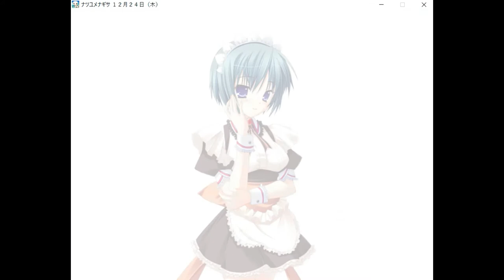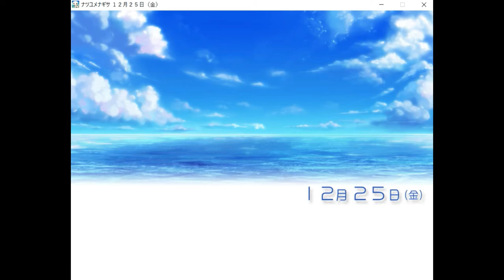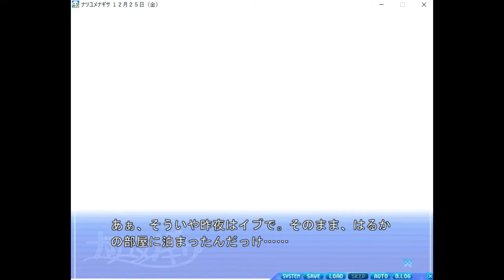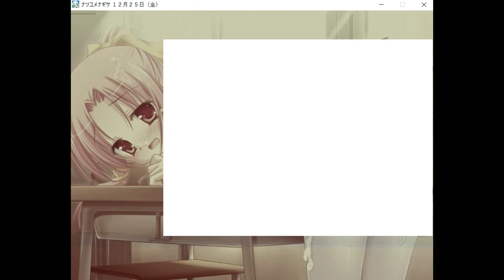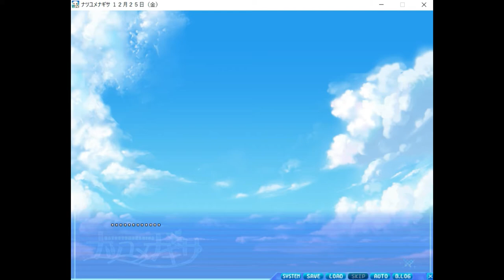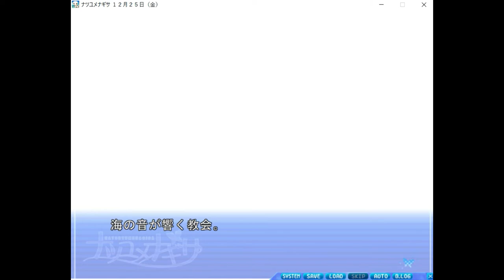ナツユメナギサ はるか√ 第11話